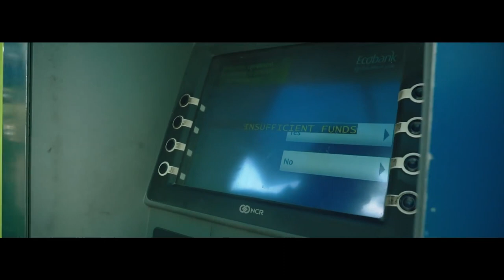Chinko Ekun - Able God ft Lil Kesh X Zlatan Ibile (Official Video)